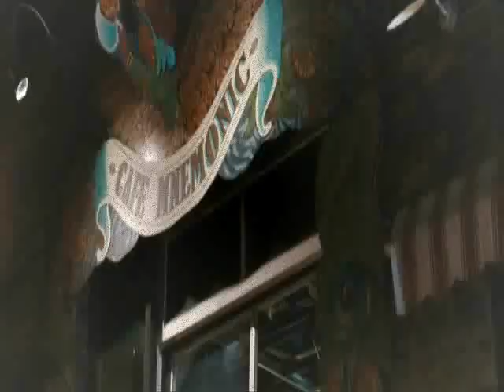Jula - Obiecaj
Do piosenki wykorzystano fragmenty filmu pt.'' I że cię nie opuszczę''